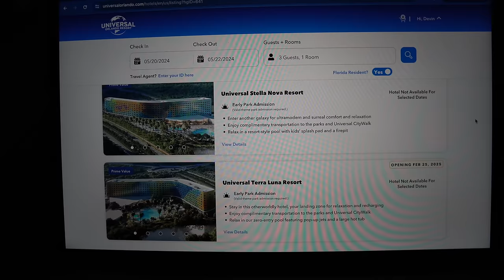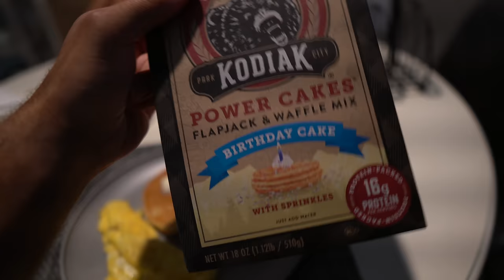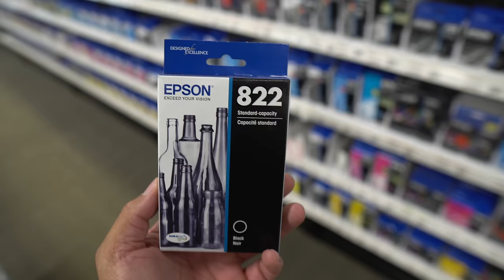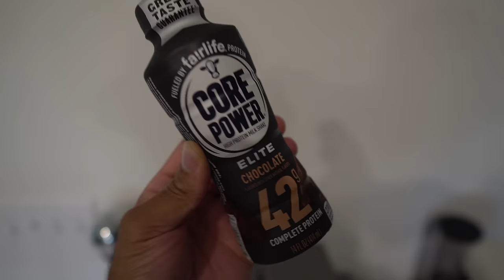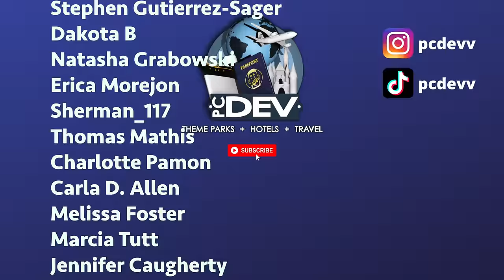a day in my life not at the theme parks - Chapter Update!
In today's video I give you a little update on my life and the channel as I feel like I owe you an apology. I also take you along with me as I show you what a day in my life looks like when I'm not at the theme parks.

Hello and thank you for checking out the channel. I make brand new videos three times a week from different places around Florida and beyond. My main focus is to make you feel like you are at your favorite theme parks such as Walt Disney World, Universal Studios Orlando, Universal Studios Hollywood, Disneyland and more! I also help with tips and tricks to navigate your way around the parks. Plus, every now and then I will show you what is happening in my daily life. I keep you updated with new information from the theme parks, hotels, cruising and more. The goal here on this channel is no matter what you are going through good or bad that you always can click on my videos and relax and forget about everything that may be going on and to be fully immersed on whatever adventure we go on together.

Sony A6600-
GoPro Hero 9 black-
Deity Microphones V-Mic D4 DUO-
Rode Compact On-Camera Microphone-
Manfrotto PIXI Mini Tripod-